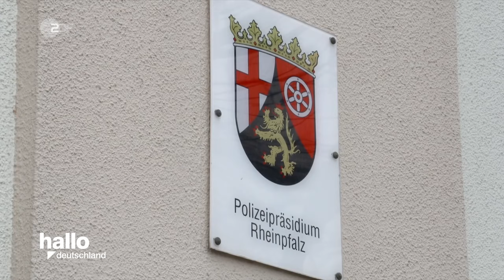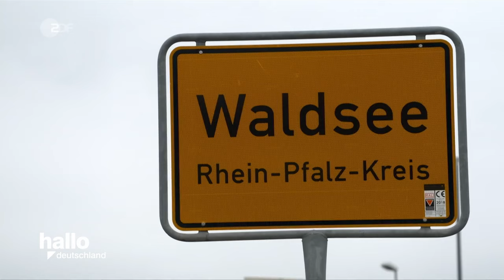Aktenzeichen XY Retro - 21 Mord im Kornfeld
aus der Sendung "hallo deutschland"